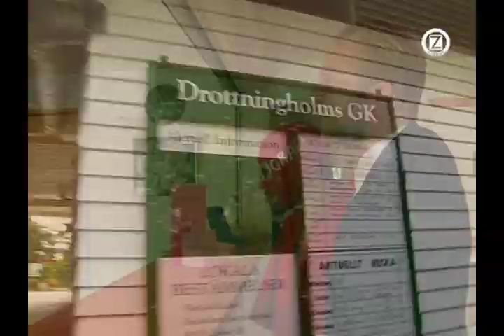Rallarsving - Brottogram till Bosse Ringholm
En besvärlig situation uppstår när Bosse får ett brottogram och en väldigt fin dikt